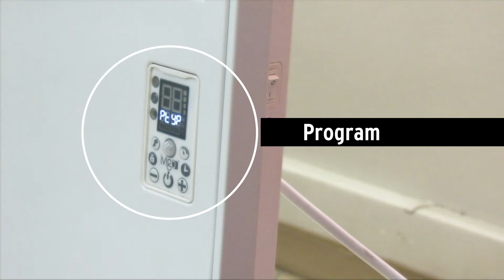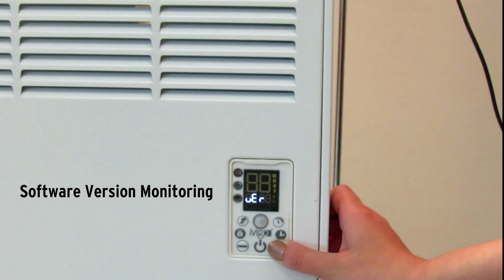İvigo/Vigo Profesyonel Konvektör Isıtıcının Ayarlar Menüsüne Ulaşma / EN / NEW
Program Settings
For a quick start, let’s have a look at the menu options.
To access the settings menu, press the On/Off button on the display and change the On/Off switch to on.
Program Settings
Use the + and - buttons to switch between the options.
To see the details of an option that appears on the display, press the On/Off button.
Daily/Weekly Mode
Setting Time and Day
Weekly Program Setting
Adaptive Start Parameters
Open Window Detection (Windows, doors, etc. left open)
Anti-Frost Setting
Software Version Monitoring
Key Code (introduction of Exclusive Keylocker)
Erasing the Key Code
Temperature Calibration
Display Brightness Adjustment